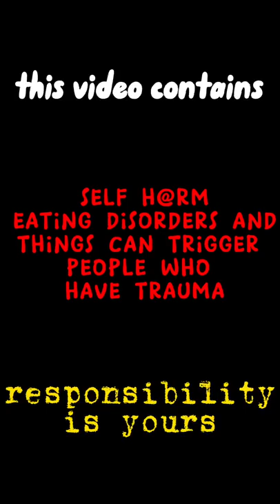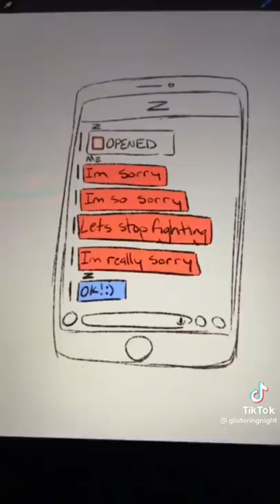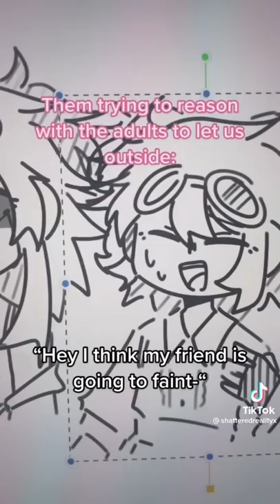vent art tiktoks to cure your depression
ily. u all are my siblings.

tags;
vent
vent art
vent art tiktoks
vent art tiktoks compilation
art tiktok
art